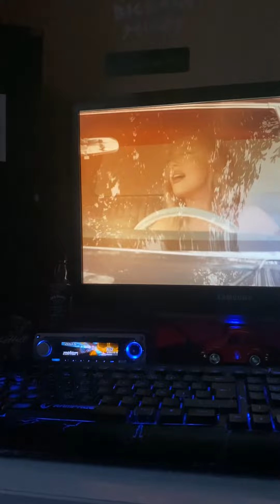Ay ve güneş